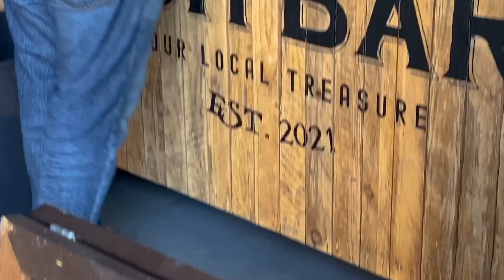American Themed Bike Night 2022 - Harley Davidson's, BBQ, Big Trucks and Tattoos!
Our first ever Amercian themed bike night was a blast!
Massive selection of bikes including Harley Davidsons and Indians as well as all the other worldwide manufacturers.
We had gourmet hotdogs and burgers on the BBQ, beer on the bar was flowing and the coffee and cakes complete the set up.